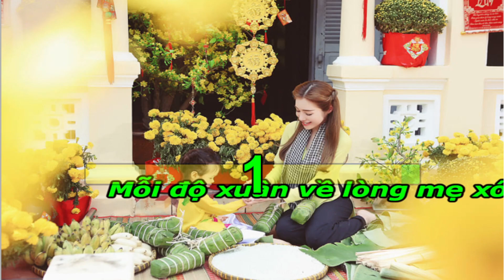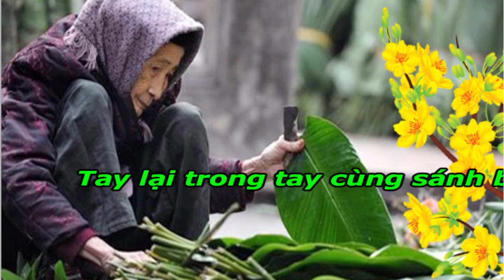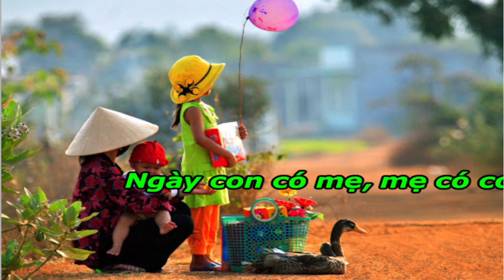Xuân Về Mẹ Nhớ Con - Karaoke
Nhạc: Bùi Kim Cương
Lời: Hoàng Minh Đức
Karaoke: Br. Thụy SDB